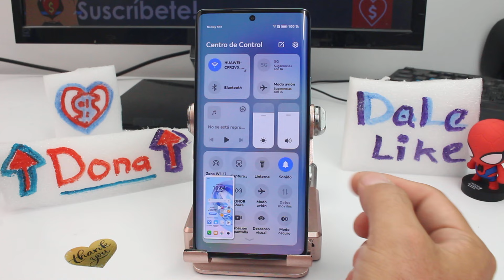truco para grabar en video la pantalla movimientos HONOR Magic 6 Lite Magic 5 pro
Cómo grabar la pantalla en movimiento en HONOR Magic6 Lite Magic5 Pro Consejos para capturar movimientos en video de la pantalla en HONOR Magic6 Lite Magic5 Pro: Para grabar en video los movimientos en la pantalla de tu HONOR Magic6 Lite o Magic5 Pro, puedes seguir estos pasos:

Activar la función de grabación de pantalla: Dirígete a la configuración de tu dispositivo y busca la opción de "Grabación de pantalla" o "Captura de pantalla". Allí, podrás activar esta función.
Seleccionar la pantalla a grabar: Una vez que la función de grabación de pantalla esté activada, abre la aplicación o la pantalla que deseas grabar.
Iniciar la grabación: Normalmente, deberás deslizar hacia arriba desde la parte inferior de la pantalla para acceder al menú de accesos rápidos y seleccionar la opción de grabación de pantalla. Al hacerlo, comenzará la grabación.
Capturar los movimientos deseados: Realiza los movimientos o acciones en la pantalla que deseas grabar en el video. Puedes realizar cualquier acción, como abrir aplicaciones, desplazarte por páginas web o interactuar con contenido multimedia.
Detener la grabación: Una vez que hayas capturado los movimientos deseados, detén la grabación deslizando hacia arriba desde la parte inferior de la pantalla y tocando la opción para detener la grabación.
Guardar y revisar el video: El video grabado se guardará automáticamente en la galería de tu dispositivo. Puedes revisarlo allí para asegurarte de que capturaste los movimientos correctamente.
Con estos pasos simples, podrás grabar en video los movimientos en la pantalla de tu HONOR Magic6 Lite o Magic5 Pro y compartirlos según tus necesidades.

Las ventajas de utilizar este truco para grabar en video los movimientos en la pantalla de tu HONOR Magic6 Lite o Magic5 Pro son diversas:

Demostración de procesos: Puedes utilizar la grabación de pantalla para demostrar procesos, tutoriales o demostraciones de aplicaciones y funciones en tu dispositivo.
Compartir contenido interactivo: Al capturar los movimientos en la pantalla, puedes compartir contenido interactivo con tus amigos, familiares o seguidores en redes sociales, permitiéndoles ver exactamente lo que estás haciendo en tu dispositivo.
Creación de contenido educativo: Si eres un educador o un creador de contenido, esta función te permite crear material educativo visualmente atractivo para tus estudiantes o seguidores, facilitando la comprensión de conceptos o procedimientos.
Registro de errores o problemas: También puedes utilizar la grabación de pantalla para registrar errores o problemas que puedas estar experimentando en tu dispositivo, lo que puede ser útil para buscar soluciones o comunicarte con el soporte técnico.